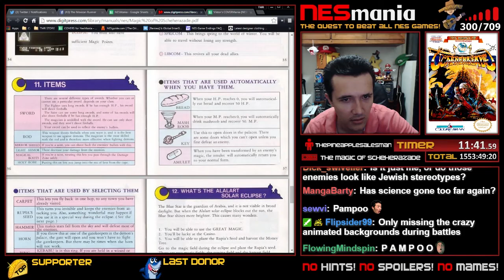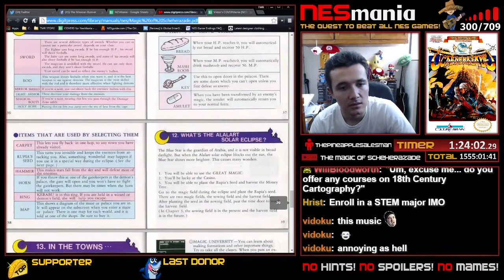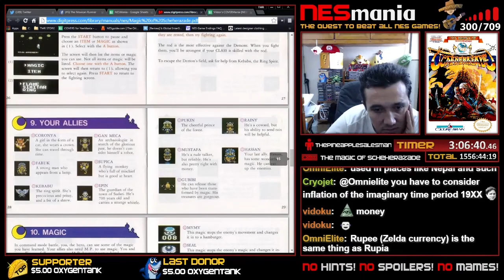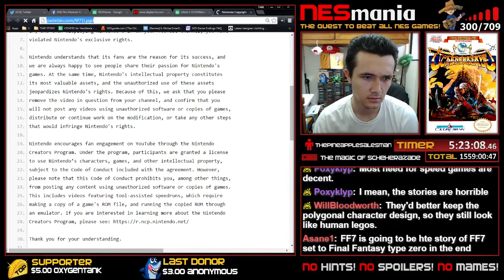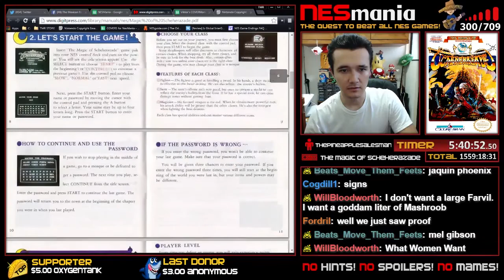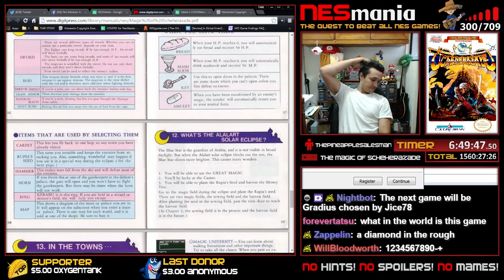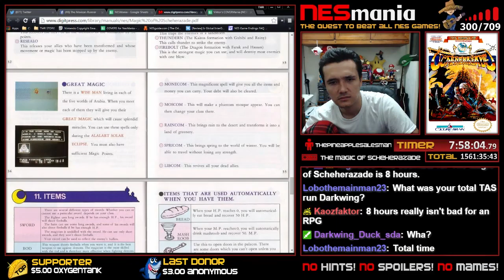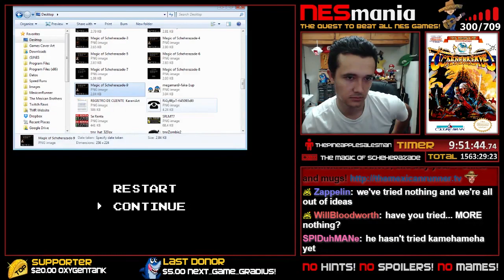301/714 The Magic of Scheherazade - NESMania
WINNING CONDITION: Defeat the Great Demon Goragora (Chapter 5).

REMEMBER: This video is a full playthrough of The Magic of Scheherazade from start until I beat/finish the game or the winning condition has been met. I normally play without taking hints or reading a walkthrough simulating the 80-90's way of playing on the NES. That is why some of the beaten games can take really long time. Only the Manual or Instructional Booklet is allowed.